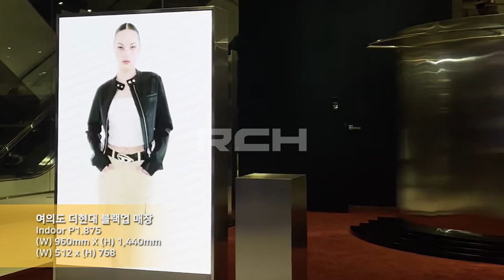[RCH] 여의도 더현대 블랙업 매장 (The Hyundai Seoul BLACKUP LED display)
[Specification]